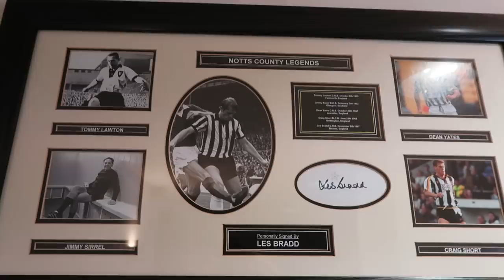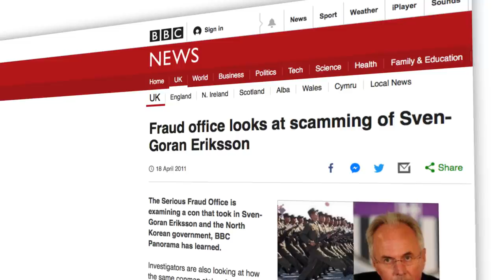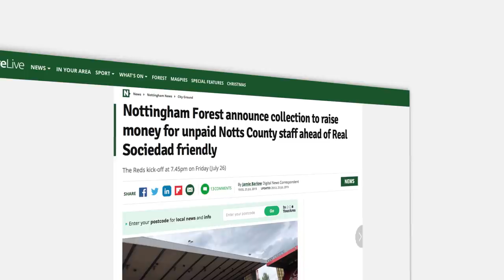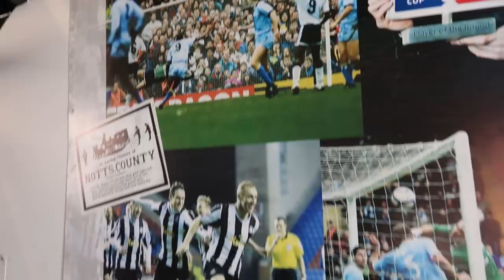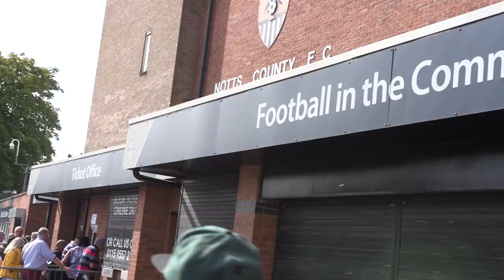Notts County: The Fall Of The World’s Oldest League Club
Welcome to Journeymen, Where we will take you behind the scenes at some of the most famous clubs in the football league and beyond. This week we visit Notts County.